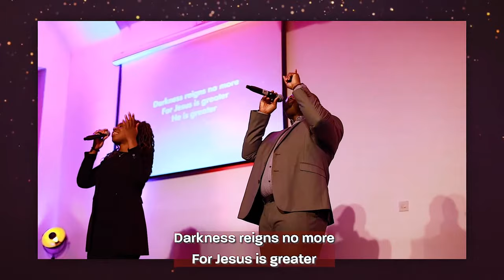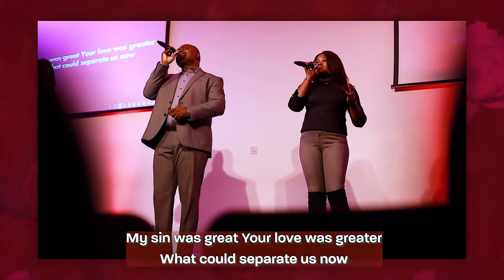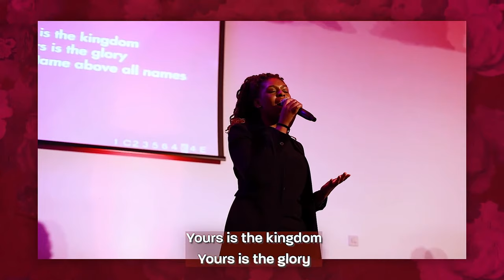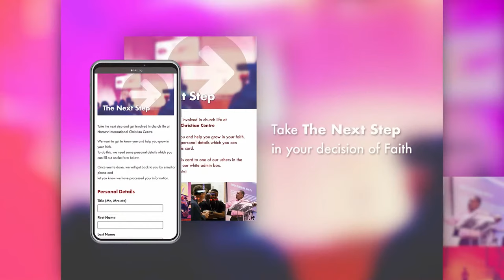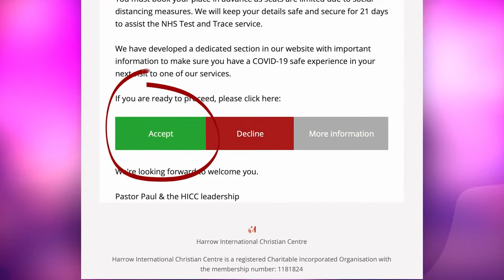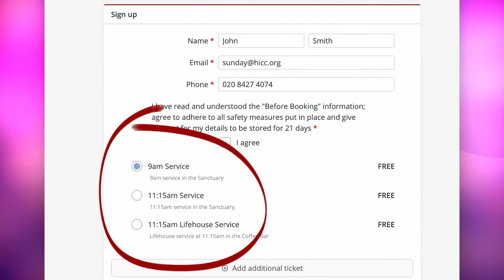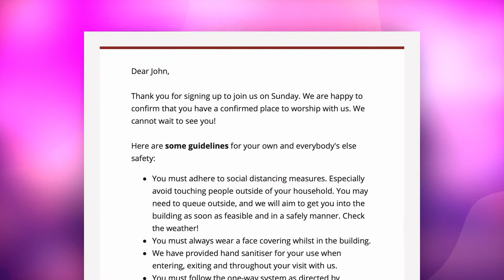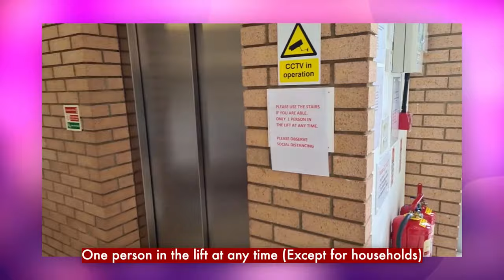Sunday Service 13th December with Pastor Paul James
Join us as we worship together, sharing the word and receiving from God with Pastor Paul James.

If you made a decision of faith today you can and fill out your details. Our team will be in touch to welcome you to the family of God and get you planted into Church life.

If you would like to connect with our ministry or chat to a member of our leadership team you can email

Harrow International Christian Centre is Christ-centred, Bible-based, charismatic, and non-sectarian. Every Sunday we have over forty nationalities meeting in harmony to celebrate Christ and His Kingdom.

Our mission statement is People from every Nation, empowered and equipped in Christ to serve the purpose of God.